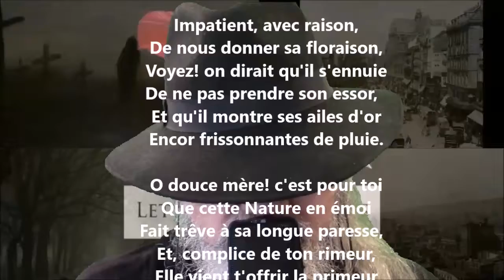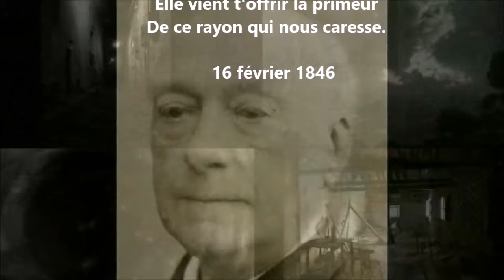Primeur - Théodore de Banville lu par Yvon Jean